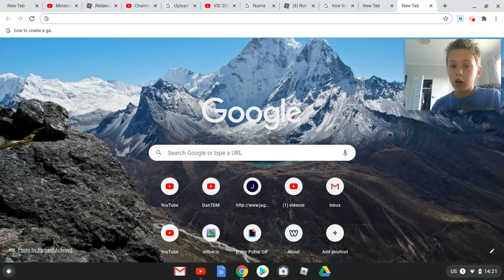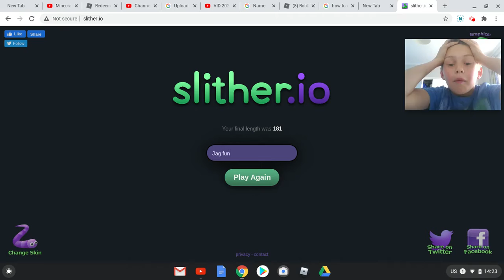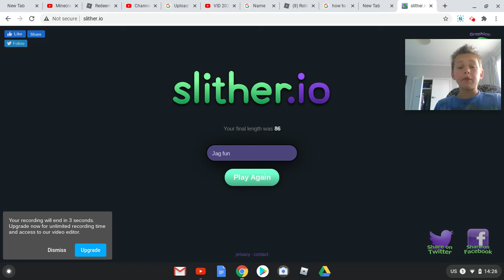Slither.io and I am a Snake!